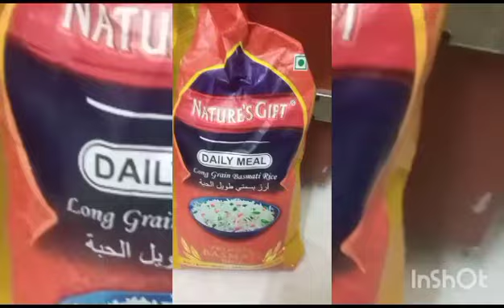life is not life without rice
cooking is fun